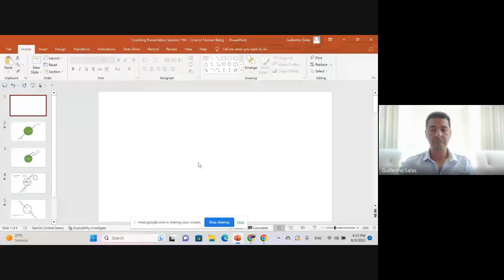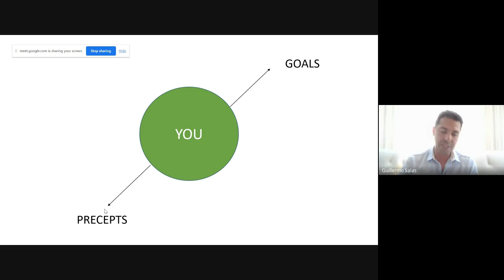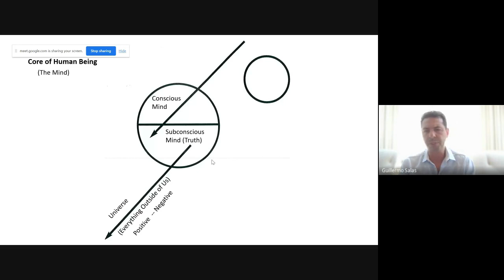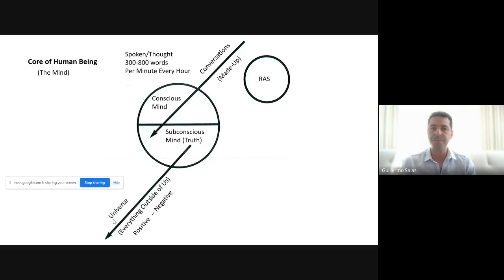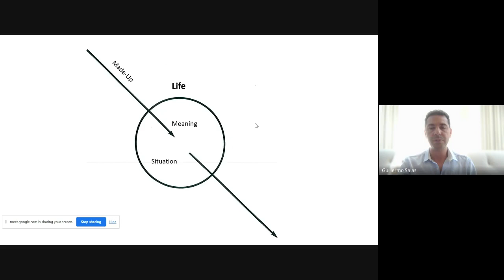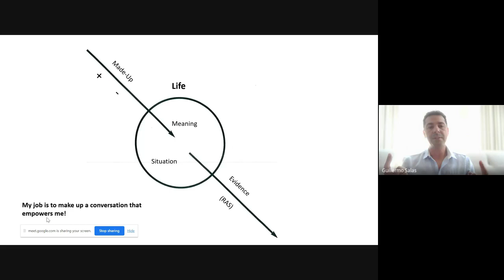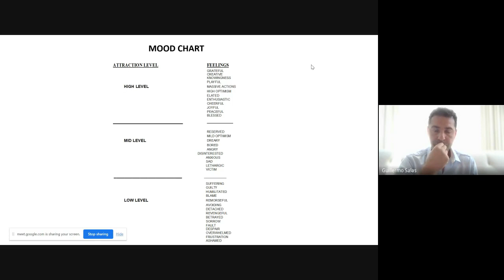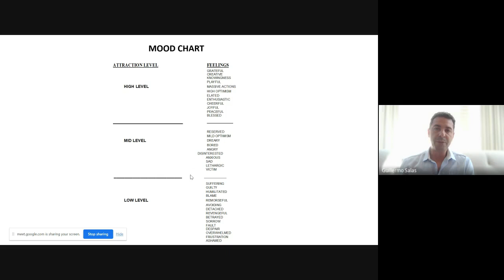Tools to Stay Positive in This Challenging Real Estate Market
Real Estate Agents are struggling in this real estate market like never before.  Tune our that negative chatter and watch this video to learn how to maintain the correct mindset in any market and increase your sales.

Let me show you how to build your business to serve you rather than enslave you. And why it makes sense to build your business on the most disruptive platform our industry has ever seen!
I urge you to take the time to study this platform and what it could look like to partner with me at Real Estate B-School & Game Changers Nation powered by eXp Realty.

ABOUT GUILLERMO SALAS

Guillermo Salas is the founder of the Guillermo Salas Team and Partner at Game Changers Nation & Real Estate B School powered by eXp Realty.  Real Estate B-school provides tools, systems, training and coaching for top producing real estate agents and team leaders looking to build profitable, sustainable, systems driven businesses.  Guillermo's career in real estate began in 2011 when he left his corporate legal career in mergers & acquisitions. By the end of his first full year in real estate, he hustled to close 35 sides but was working 70+ hour weeks, leaving his family life to suffer. This motivated Guillermo to scale his real estate business so that it could run without him. Guillermo and his team have served over 2,000 families with their real estate needs. Now he's on a mission to help other top agents and team leaders achieve time, money and location freedom by scaling their business and building leveraged income through the eXp platform. Lars  is married to his much better half Danielle and they have 4 children that keep him on his toes and incredibly busy.